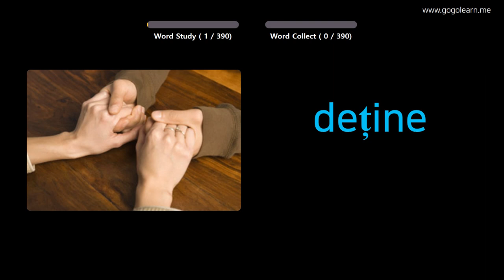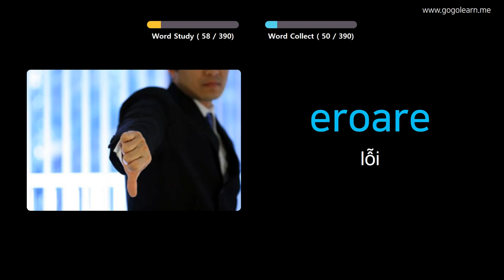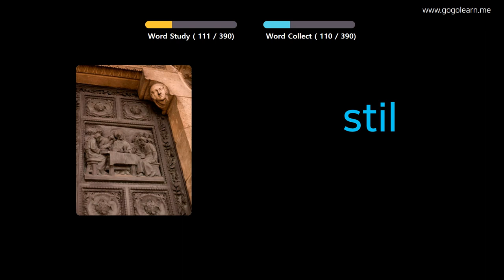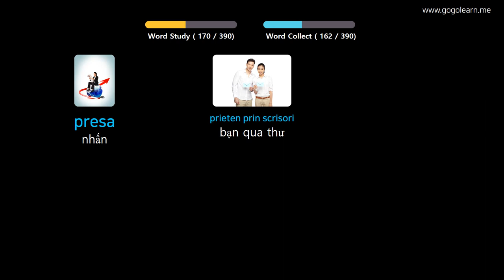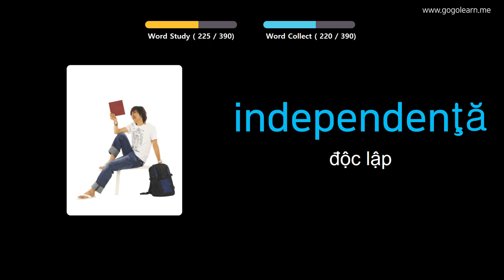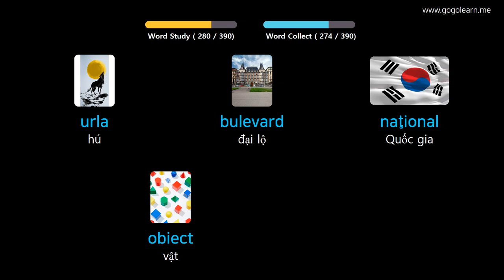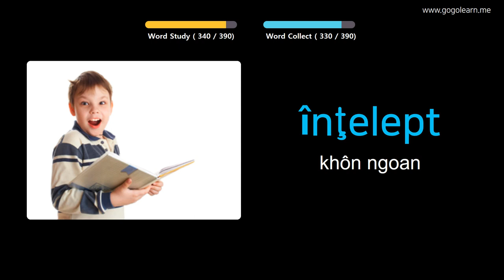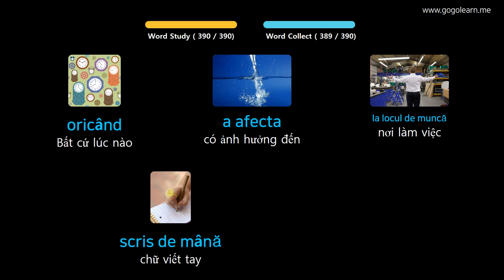Học Tiếng Rumani Qua Hình Ảnh |Từ Vựng Tiếng Rumani Trung Học Cơ Sở 2 | Golearn